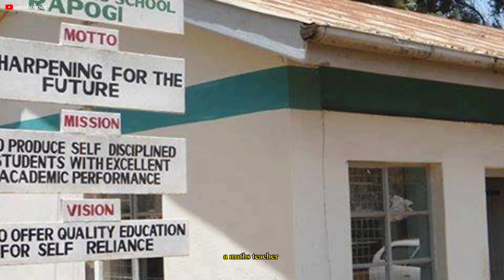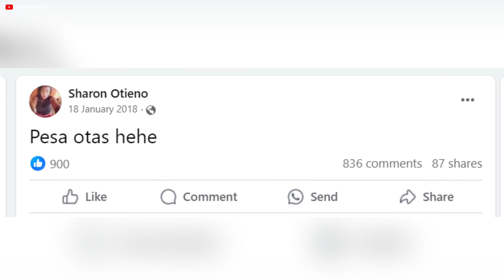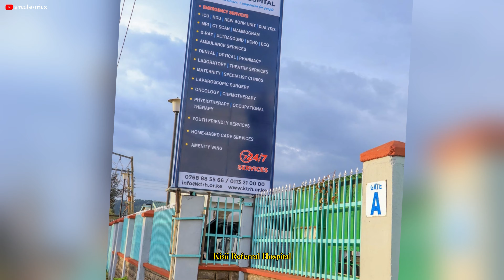The Tragic Story of Sharon Otieno and Former Migori Governor Okoth Obado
In the glittering halls of Imperial Hotel, Sharon Otieno sat pretty savoring a full course 5star breakfast on Dec 2017, finally feeling all her stars aligning. She was rich and now living the life she had been dreaming of. The man who was financing her expensive lifestyle was at the time, the governor of Migori County Okoth Obado, and the two were entangled in a clandestine love affair, popularly known as the sponsor culture.

Little did she know, the stars that once aligned so brightly would soon be veiled by the shadows of tragedy.